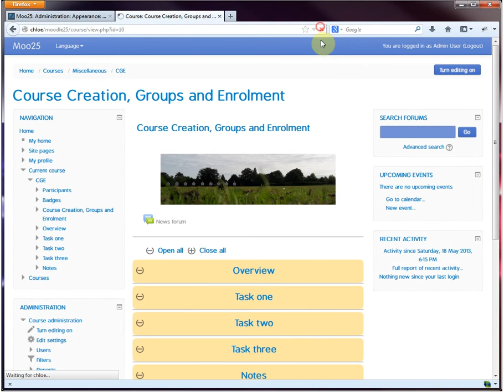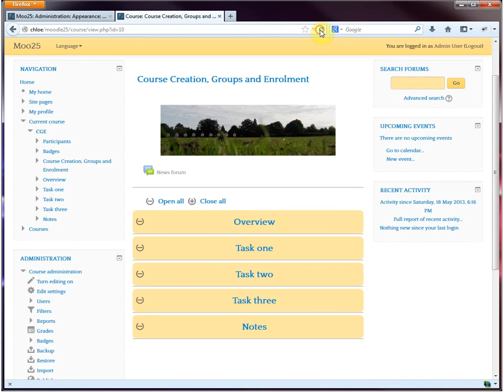Colour swatch and font sliders on the Mutant Banjo theme.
Demonstration of the setting sliders on the Mutant Banjo theme for Moodle 2.5.